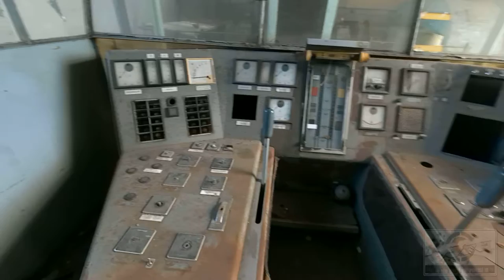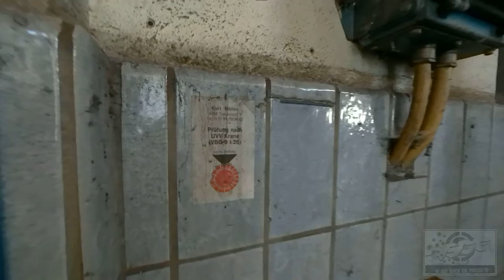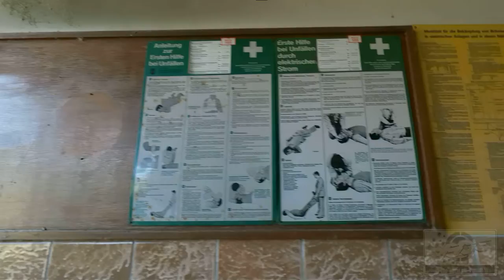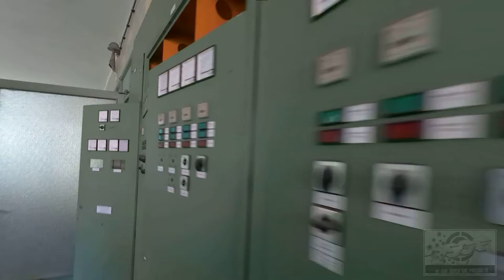Revisite in der Zeche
Wir waren schon öfters hier, einiges ist inzwischen weg, anderes wurde nur zerstört... aber wenn irgendwann nix mehr drin ist kann man auch nix mehr kaputt machen und dann darf sie hoffentlich in Würde altern.